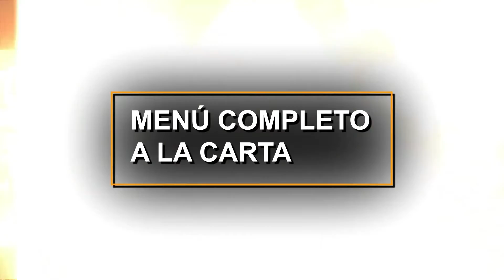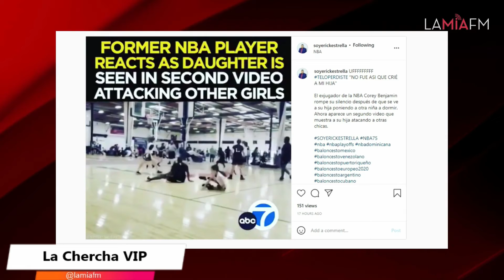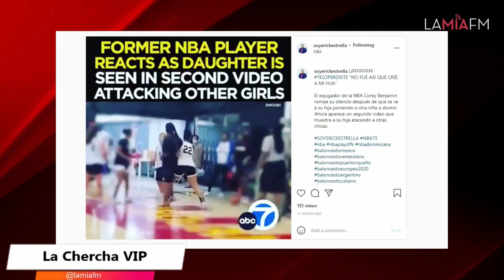La Chercha VIP 📺🔴 (11/13/2021)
😴 ¿Te lo perdiste?
¯\_(ツ)_/¯
¡Escúchalo aquí mismo!
«La Chercha VIP»🔴EN DIRECTO⤵️📲📻 @LaMiaFM🗓Sábado, 13 Noviembre 2021

Erick Estrella  junto a Ángel de los Santos, Dariela Cabral, Miguel Núñez y Luis Pichardo por @LaMiaFM📻

🚨Nos puedes escuchar por la plataforma de @KaribeMix en TuneIn, Facebook y YouTube en cualquier lugar del mundo.